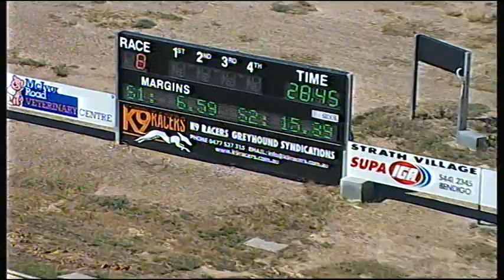BEN WED 21 DEC 16 R8